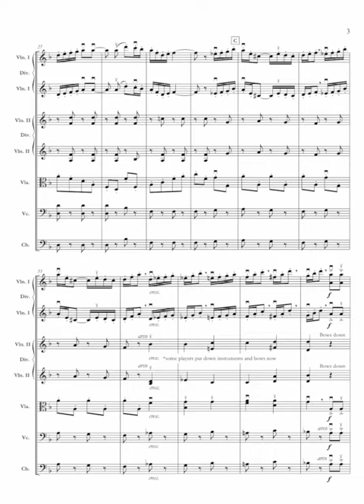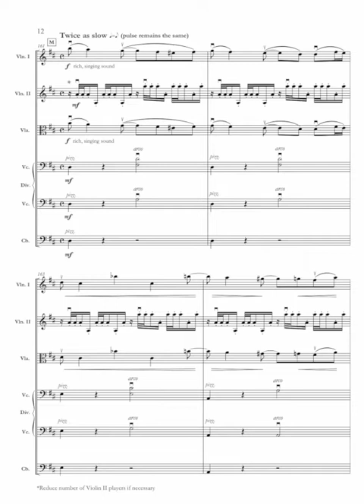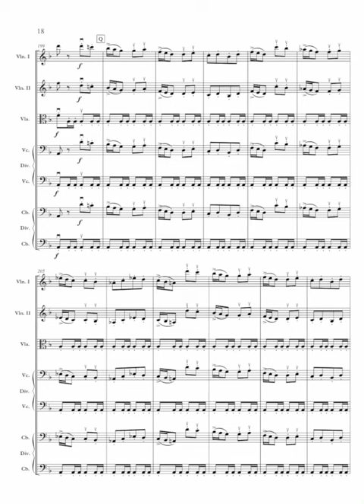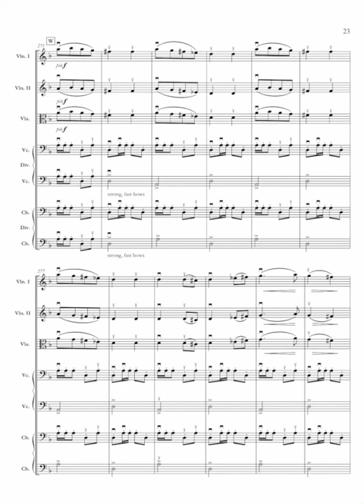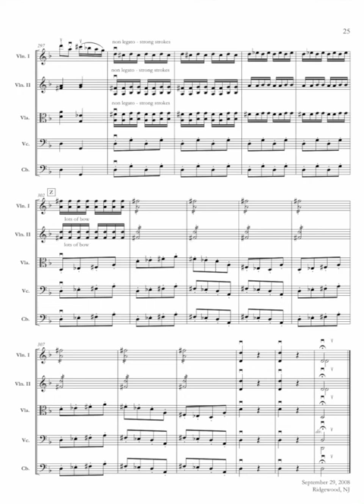Danse Bacchanale Arranged by Sandra Dackow